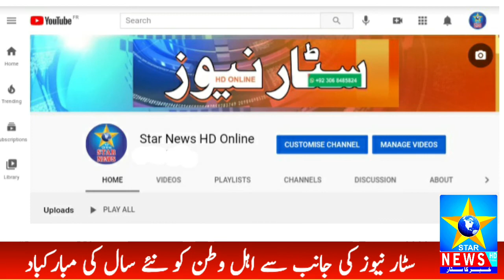سال 2020 میں بچھڑنے والی نامور پاکستانی شخصیات | نیا سال 2021 | رپورٹ سٹار نیوز پر | میاں طلحہ زبیر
سال 2020 میں بچھڑنے والی نامور پاکستانی شخصیات
کہ خصوصی رپورٹ سٹارنیوز پر
سال 2020 میں پاکستان کی پہچان بننے والی کئی نامور  شخصیات ہم سے بچھڑ گئیں۔ سال 2020 میں مذہب، سیاست اور ڈرامہ و فلم انڈسٹری بڑے بڑے ناموں سے محروم ہوئے،